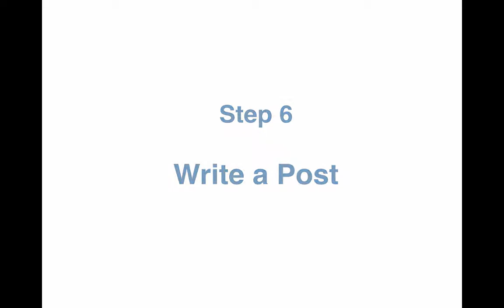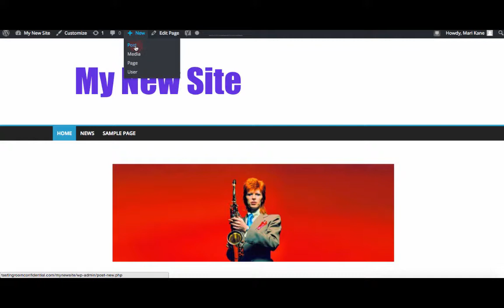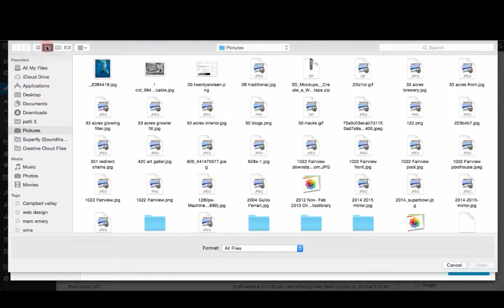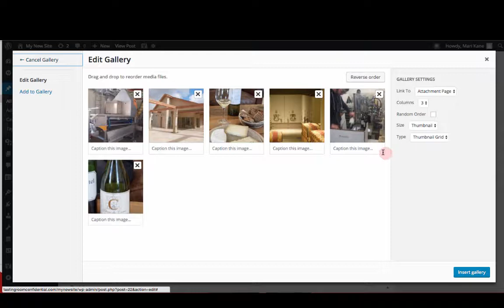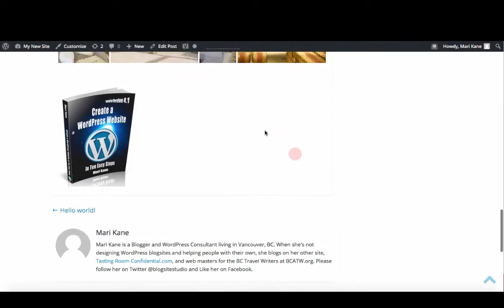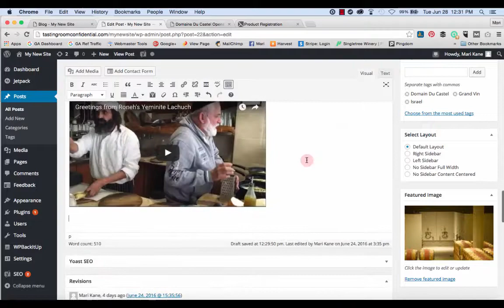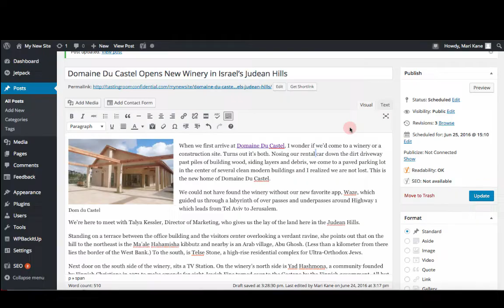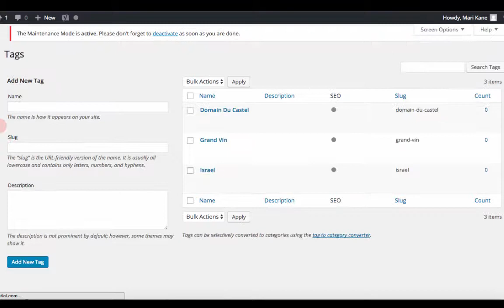Create a WordPress Website Step 6 – Write a Blog Post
Blogging is also the best way to draw traffic to your site. Posting regularly tells Google that your site has fresh content and deserves higher ranking in the search engine results pages (SERP).
Posting also gives readers something to chew on while they click on the ads you’ve placed in the sidebar.

But what should you write and how do you post on your site? Here's how:

Create a Calendar of Topics
Research Keywords
Write a Killer Headline
Add links
Add Categories and Tags
Add Media - Images, PDFs, Video, Audio, Gallery, Featured Image
Add Headings
Change Permalinks

Mari Kane has released three ebooks about WordPress. "Create a WordPress Website in Ten Easy Steps," on which this video is based, is updated regularly to reflect changes in the blogosphere.

​Based on the easy-to-read ebook, you’ll learn the 10 steps to building and launching a WordPress website in the order you need to perform each task.

Mari is available for WordPress Tutorials online or in person.